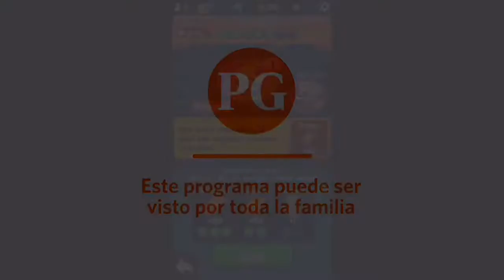Sorpresa! Reto de Hoy! 13 de Junio 2021 - Plants vs. Zombies Heroes - Gameplay Walkthrough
Plants vs. Zombies Heroes - Gameplay Walkthrough Episodio 857 -  Sorpresa! 13 de Junio 2021  Reto de Hoy!

TODOS LOS DÍAS RETOS SEMANALES

 ► Lió de Eventos!
 ► Acceso Anticipado!
 ► Fiesta de Puzles!
 ► Exhibición de Eventos!
 ► Reglas Retorcidas!
 ► Vistazo Previo!
 ► Sorpresa!

 ► ¡Gracias por cada Me gusta! 👍 ¡Toca la campana! 🔔 ⤴

¡Este juego está disponible en iOS y Android! Es posible que hayas visto un avance o una reseña, ¡pero este juego incluirá la jugabilidad de todos los personajes, todos los héroes y toneladas de misiones! Si eres fanático de Plants vs.Zombies, ¡entonces juguemos Plants vs.Zombies: Heroes!

PLANTAS VS HÉROES ZOMBIES
PvZ Heroes presenta una nueva clase de personajes increíbles al Universo PvZ; Plantas y zombis de superhéroes. Héroes como The Green Shadow, un lanzador de guisantes elusivo pero poderoso, conocido por eliminar zombis con su Precision Blast, o uno de mis favoritos personales, Impfinity, un Zombie Imp Hero con la capacidad de crear múltiples clones de diablillos durante la batalla. PvZ Heroes también incluirá nuevos personajes de Plants vs.Zombies Garden Warfare 2 como Super Brainz, Z-Mech, Citron y Rose. Con más de una docena de héroes y cientos de personajes disponibles para jugar y coleccionar en el lanzamiento, traemos docenas de nuevos personajes a PvZ junto con muchos de los clásicos que ya conoces y amas. Elige tu héroe favorito, reúne a tu equipo y usa tus habilidades heroicas para burlar a tus oponentes en la batalla.

Además de los grandes personajes, PvZ Heroes ofrece otras nuevas e increíbles "primicias", como la capacidad de jugar como plantas o zombis en dispositivos móviles. El modo multijugador en tiempo real también es nuevo en PvZ Heroes y te permite luchar contra otros jugadores y desafiar a tus amigos; Pon a prueba tus poderes y estrategia contra el resto del mundo en batallas multijugador. Experimente con diferentes héroes y combinaciones de equipos en misiones para un jugador, y luego cree estrategias alucinantes para su héroe seleccionando compañeros de equipo compatibles, todo mientras perfecciona sus habilidades y perfecciona su estrategia. Todo esto tiene lugar en múltiples ubicaciones que son tan locas y diversas como los héroes de plantas y zombis que las habitan.

👍 ¡Gracias por cada me gusta, compartir y comentar!
🔔 ¡Toca la campana para unirte al escuadrón de notificaciones!

Nombre: Plants vs.Zombies: Heroes
Desarrollador: PopCap Games
Editorial: Electronic Arts
Plataformas: iOS, Android
Fecha de lanzamiento: 2016